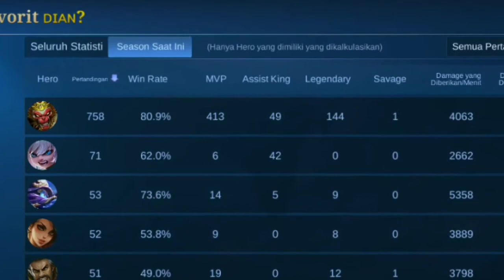SUN Gameplay Best build 2021- [ top global 1 sun ]gameplay by Dian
Dividio kali ini adalah gameplay sun dari top 2 global (Dian?).
Gameplay sun yang  awal awal emng kurang agresif maennya.tapi ya namanya juga topglobal,pasti ada moment dimana dia bermain agresif.
Gameplay dari topglobal yang sangat memukai di mid game.
permainannya pasif bangt,rapih bangt.kalian bisa tiru cara bermainnya.